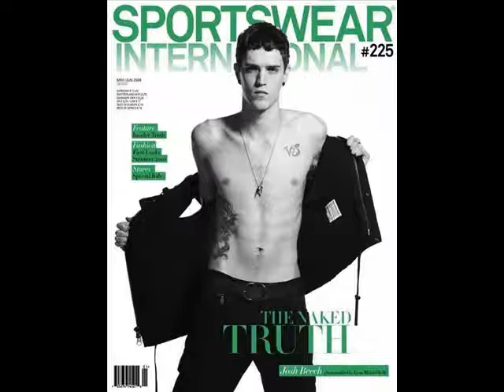Josh Beech bich !